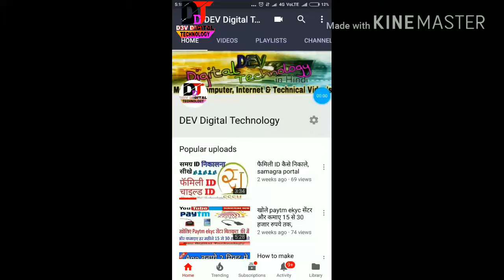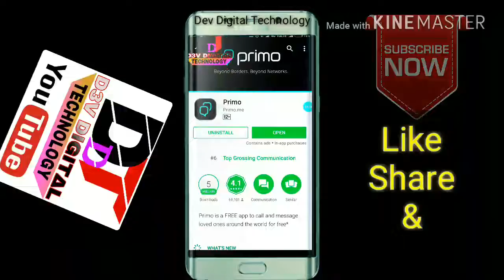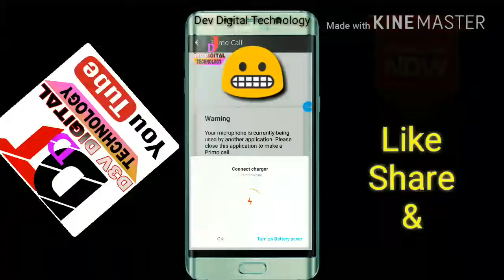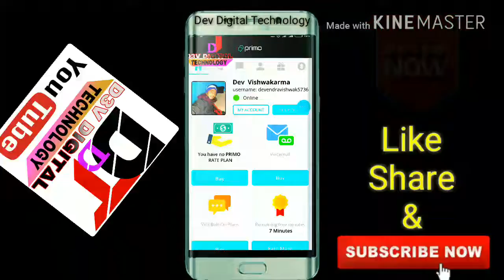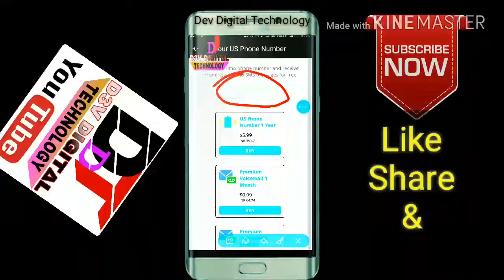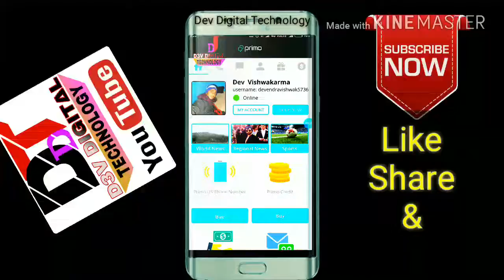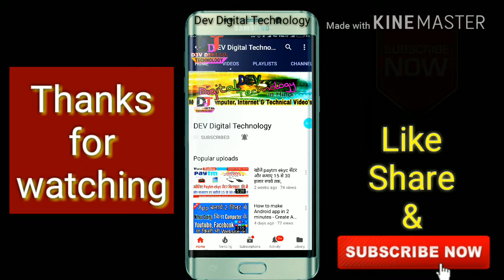बिना Sim कार्ड के Unlimited फ्री Call करे! Call Anyone Without Showing Your Number | 100%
Hello Friends In this video I'll show you how to hide your caller ID or Call Anyone Without Showing Your Number or call as a private number. Guy's It's Free & 100% Working. After finding lot's of app for hide caller id, I found this app from google playstore & it's 100% working for free.

The Application I'm using in this video it's call Primo.You Can Download this App from Google Playstore. This is the Best Android Application for Hide your Caller Id.

You can do unlimited free call & I'll tell you that how can you earn free minutes for calling. When you call someone, receiver will get the call from random number or from private number & your mobile number will be hidden. The receiver can't callback you. I don't know it's a legal or illegal android app but if you use this app please don't do any criminal activities.

Thank's a lot for watching my videos.